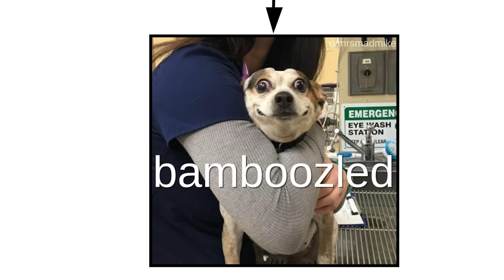Doggo Chart - Part 5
The wait is over. New Video Alert!

and tell us what we should explain next.

It's time for doggos part 5! Doggos like to sit. Sometimes they sploot. There's also the fancy sit, if it fits I sits, human sits, and lap trance. Sometimes puppers like to curl up, and look just like bagels. Watch out for the bamboozles.

Doggos also look like many things. Chihuahuas look like muffins. Komondors look like mops. And puggos look like bread. Some doggos are pure bread.

Many doggos have jobbos (jobs). Some protect, others attack, and some pull humans as a pack. A few get to fetch those h*ckin quacky ducks. Then there are dogtors, good bois in blue, prairie cloud chasers, and last but not least, stay-at-home-doggos. Of course, we can't forget a doggo's most important jobbo of all—being your best friend.

As always, you can visualize doggos, puppers, sploots, ideas, processes, and anything else (really!) with Lucidchart.

**Photos with Attribution Requirement
A big thanks to all Instagrammers/Redditors for letting us use their photos!

With this intuitive, cloud-based solution, anyone can learn to think visually and collaborate in real time while building flowcharts, mockups, UML diagrams, and more. Lucidchart is utilized in over 175 countries by more than 7 million users, including Comcast, NASA, Netflix, Target and Xerox.